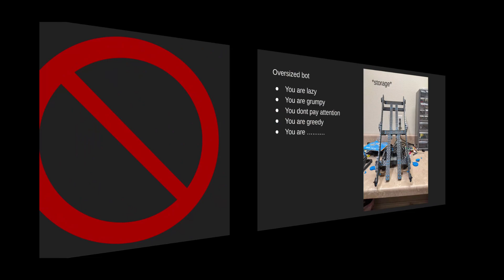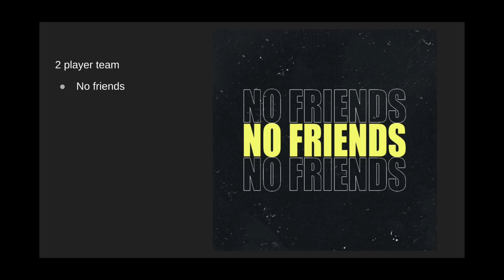What your Vex IQ robot says about you | pt.2